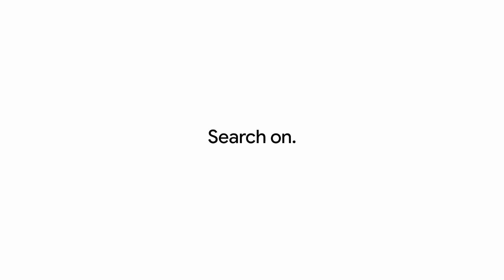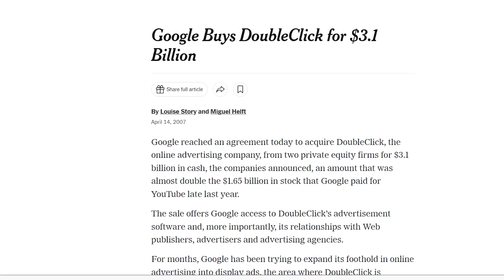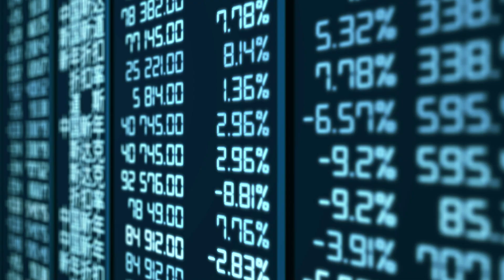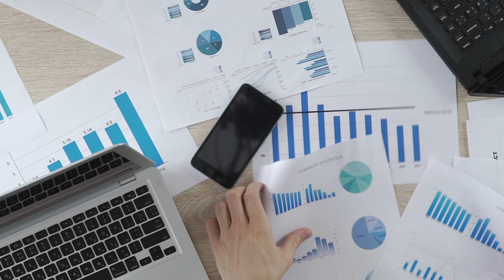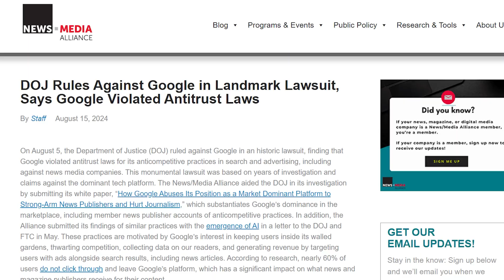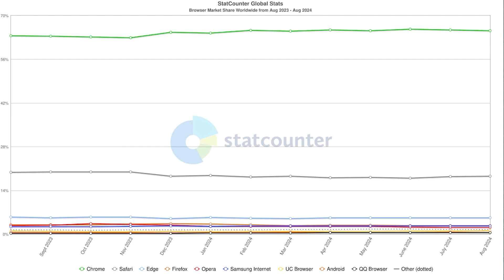What exactly did Google do wrong?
Timestamps:
*** Introduction: 00:00
*** Acquisitions: 00:48
*** Google's Payouts to Apple: 01:52
*** A Convicted Monopoly: 03:05
*** Perspective: 04:24